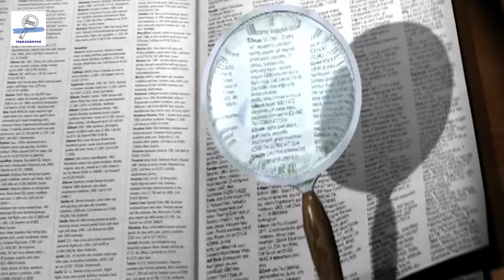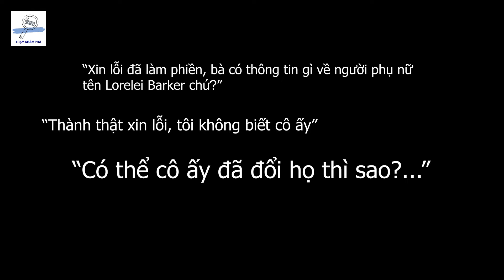[NOSLEEP #2] CUỘC GỌI 3 GIỜ SÁNG (PHẦN 2)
Cuộc gọi vào lúc 3 giờ sáng đến đường dây 911 từ một căn nhà bí ẩn và chuyến hành trình nghẹt thở đi tìm câu trả lời của vị cảnh sát nọ.
Cảm ơn các bạn đã ghé qua và xem hết video này nhé!

Nếu có hứng thú với những câu chuyện mà Trạm chia sẻ với các bạn, đừng quên đón chờ những video mới của chúng mình vào mỗi tối Chủ nhật nha!

Nguồn tham khảo: RedditVN